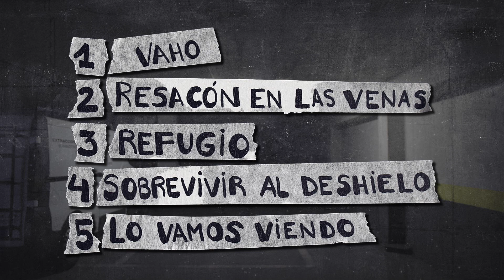03 – REFUGIO [VAGOS Y MALEANTES]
SONG: REFUGIO

ARTIST: KAINER x LAI-ON

ARTWORK / CAMERA VIDEO EDITION:
Brick Visual Media @BrickVM

RECORD, MIX & MASTER:
BrickVM Studio

LYRICS:

KAINER (Estr.)
No love lost, I found God, while I was drunk. He was no cure for my soul.
LAI-ON
Vale te lo digo, te lo juro,
no quiero nada tuyo, me voy del ruido del barullo.
He sido un capullo, es cierto,
lloro por el nervio de dejarlo al tiempo,
de perder memoria sin final de historia.
Llaman a la puerta, no abras,
en mi casa hay obras y no quiero más.
En el salón huele gas, pero aquí nadie respira,
ha mucho tiempo atrás que aquí nadie ventila.
 Su corazón expira, chapen la cortina, aquí no hay na que mirar ya.
Ha perdío la vida por buscar el amor donde muere la razón.

KAINER (Estr.)
LAI-ON
La esconden bajo tierra, nadie pudo verla, dicen que está muerta.
La pobre está enferma, la familia peca, furia del castigador.
El miedo se hospeda bajo la trampilla, no conoce luz ni sol.
El terror que brilla sobre su mejilla lo ha tapado el látigo.
La oscuridad de ahí no escapa, dicen que ha visto a la muerte,
pero la parca no baja, la echan a suertes y pierde.
Condenada a vivir la muerte en su propia vida,
vil sonrisa en la cara de esa familia